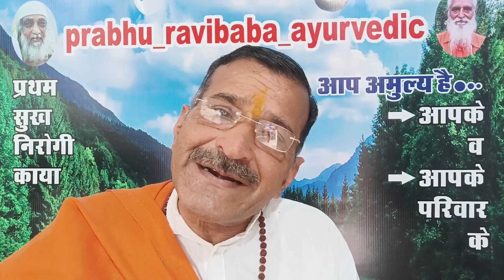1-1ग्रीस(चिकनाई) घीसे घुटनों को ऑपरेशन से बचा लिया,ढूंढे ना मिलेगा जोड़ों का दर्द,बाबा के नुस्खे से।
एक-एक Giris(chiknai)ghise ghutnon ko operation se bacha liya, dhundhe na milega jodon ka dard, is Baba Ji ke prayog Suda nuskhe ne,

ghutnon Mein Greece ghus Gaya Ho, ghutnon Mein akdan jakdan rahti hai, cut cut ki awaaz aati rahti hai, javani mein bhi budhape ke lakshan aane lag Gaye Hain, Chalna firna bhulate ja rahe hain, doctoron ne ghutna badalne ka Bata Diya Hai, to ruk jaaiye, aap yah 20 din tak ye nuskha upyog kariye, Jo prayog Suda Hai, saikdon rogiyon ne nijaat Pai hai, Maine khud ne practical patient se mulakat ki Hai, unhone ine sab samasyaon se bimariyon se nijaat Pai hai, Aisa behtarin nuskha is video mein Diya Hai, jankari Di Hai ,aap upyog mein lijiyega aisi behtarin jankari ke liye is YouTube channel ko subscribe karoge, BEL icon ko press karoge, aur aap bhi meri tarah dusron ka Bhala chahte Hain isliye share karoge ek like mere liye बहुत-बहुत dhanyvad बहुत-बहुत sadhuvaad.